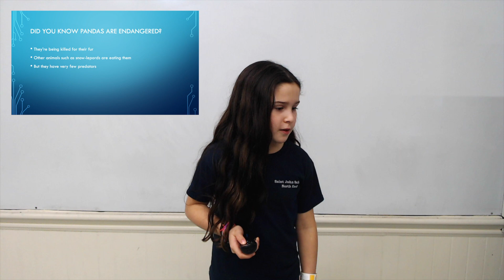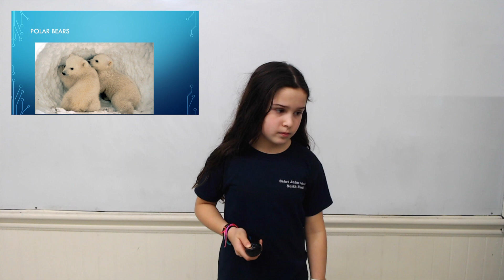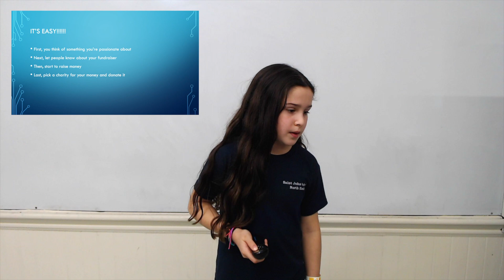How kids can save endangered animals | Hope Mullin | Saint John School North End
The TED-Ed talk Hope has created illustrates the cause and effect of human interactions that are causing the endangered of animals. The presentation presents ways that Hope is trying to make an impact on this cause and how others can too.

Hope loves her family and friends and has a special place in her heart for animals.  She would like to be a veterinarian when she is older and has begun working on various projects to help build her interest and resume.